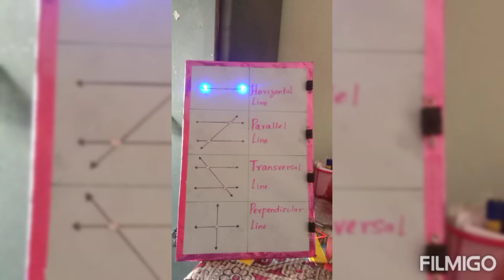B. ed Commission working model ideas for computer .1468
B. ed commission working model ideas for computer science done by                             S. Saranya M. sc, B. ed